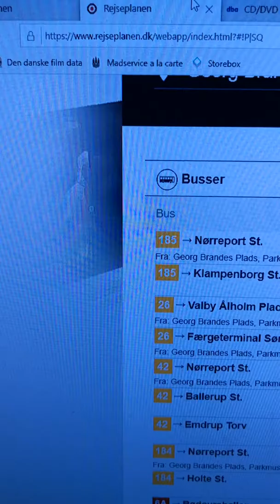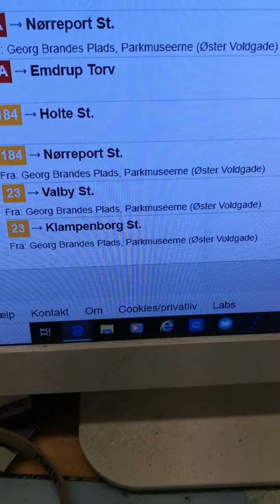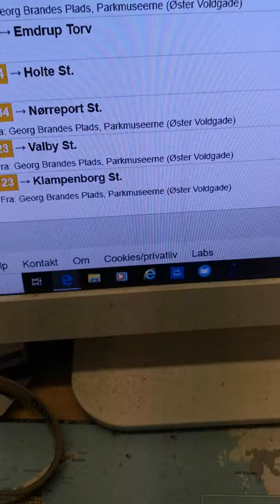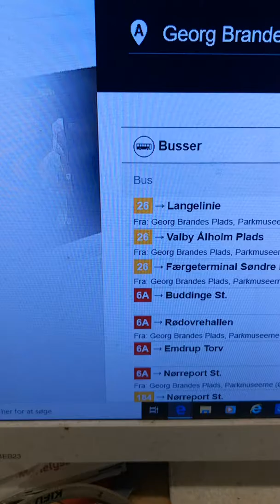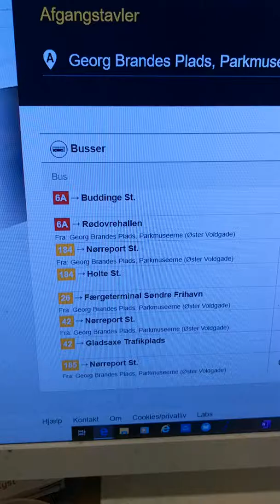GEORG BRANDES PLADS, PARKMUSEERNE